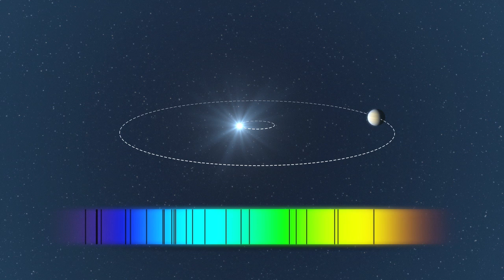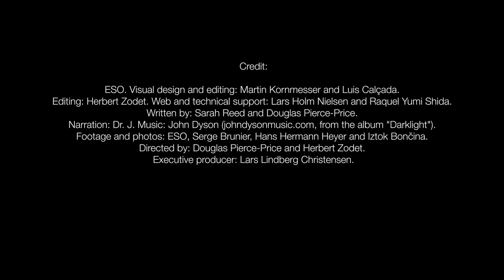First Planet of Extragalactic Origin Discovered [720p]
An exoplanet orbiting a star that entered our galaxy, the Milky Way, from another galaxy has been detected by a European team of astronomers using the MPG/ESO 2.2-metre telescope at ESO's La Silla Observatory in Chile. The Jupiter-like planet is particularly unusual, as it is orbiting a star nearing the end of its life and could be about to be engulfed by it, giving clues about the fate of our own planetary system in the distant future.

credit: ESO. Visual design and editing: Martin Kornmesser and Luis Calçada. Editing: Herbert Zodet.